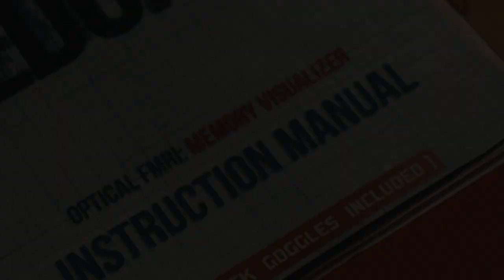Jayson Daniels reel